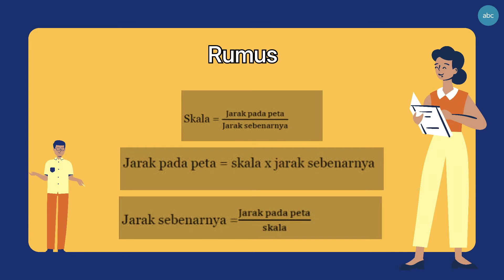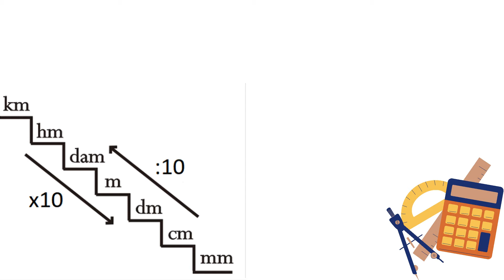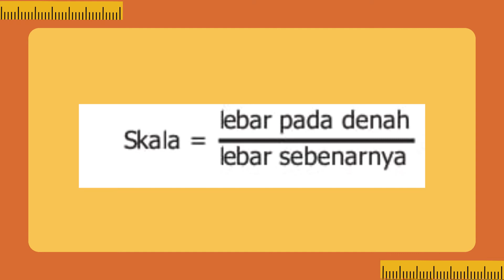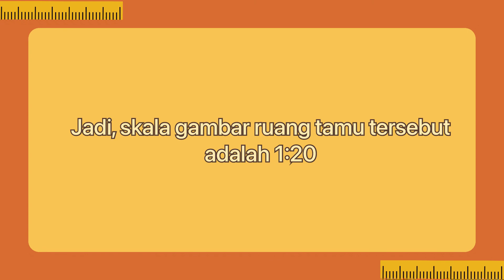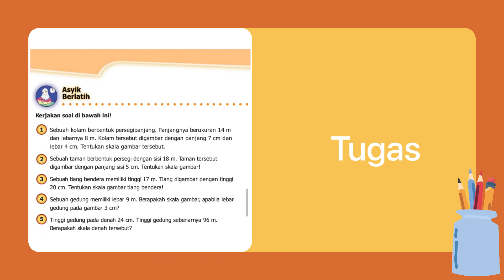Vidio pembelajaran Kelas 5 - Menentukan skala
Oleh : Ade irmalasari